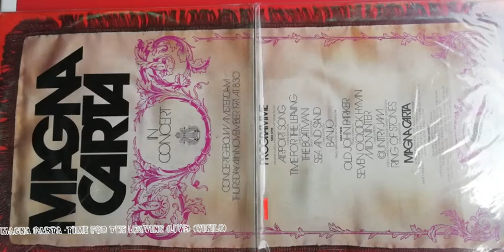Magna Carta - Time For The Leaving (Live) (vinilo)